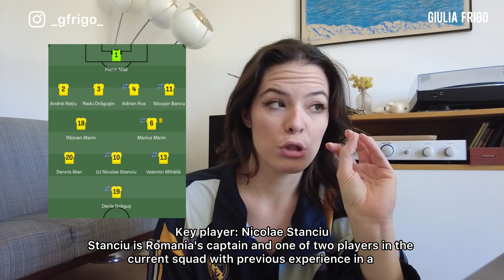EURO 2024: GUIDA AL GRUPPO E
Ucraina, Slovacchia, Belgio, Romania
Ukraine, Slovakia, Belgium, Romania